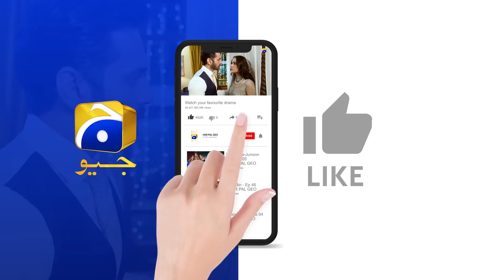Behroop Episode 36 || 𝗕𝗲𝘀𝘁 𝗦𝗰𝗲𝗻𝗲 𝟬𝟭 || Zubab Rana - Asad Siddiqui - Beenish Chauhan || Har Pal Geo